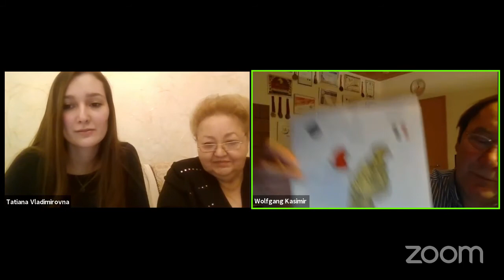Вебинар на тему: "Кучерявые канарейки мира" с Вольфангом Казимиром.7-ми кратным чемпионом мира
Прямой эфир на тему: "Кучерявые канарейки мира" с Вольфангом Казимиром. Германия
7-ми кратным чемпионом мира
7-ми кратным вице чемпионом мира
3 кратным чемпионом Европы
10 кратным чемпионом Германии
В его копилке более 68 различных титулов за разведение кучерявых канареек
В эфире говорим о стандартах, суждение, селекции, содержание, отборе и других тонкостях в разведение кучерявых канареек:
1. Североголандских фризе;
2 .Парижских трубачах;
3. АГИ - Кучерявый Итальянский Гигант и о других кучерявых канарейках.